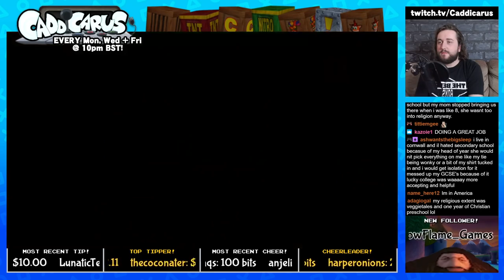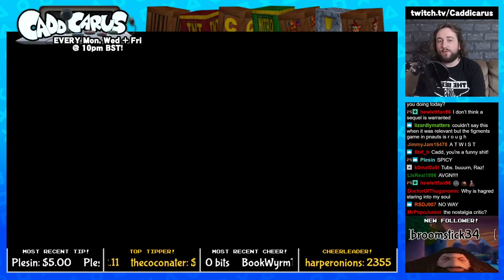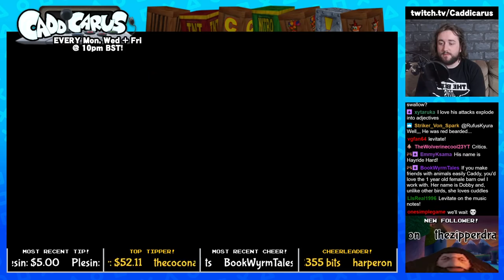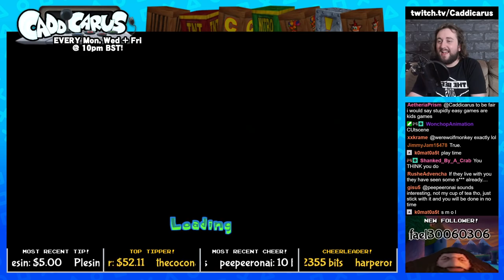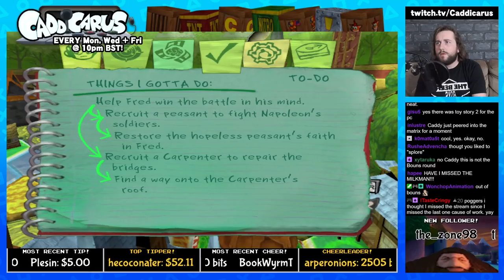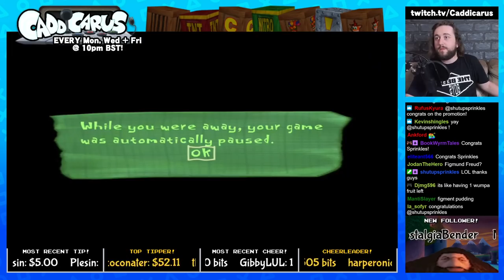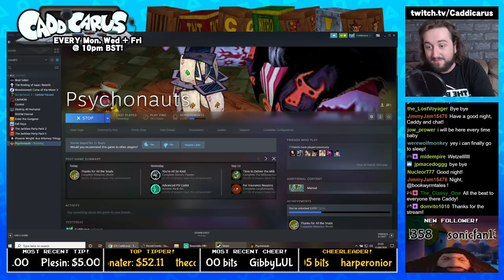Caddy Plays Psychonauts [100% RUN] (Part 4)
OOPS, I forgot to upload this one. My bad. Also, let's search forever for that single missing figment. (STREAM BEGINS AT 10:06)